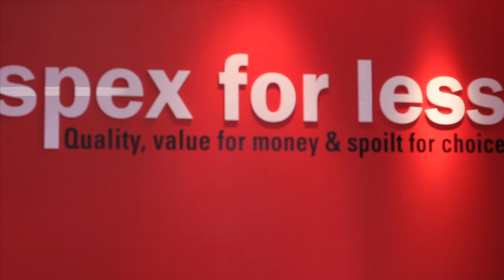Spex for Less Auckland EzyPeezy Coupons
We are a friendly independent team with one vision - looking after your vision! We want to help you take the best possible care of your eyes.
We're looking forward to building a long-term relationship with our patients.
We understand that choosing and buying new frames can be a big commitment, so we'll give you honest advice about the style that best suits you.
Our experienced, New Zealand-qualified optometrist takes pride in keeping up to date with the latest developments in eye care.